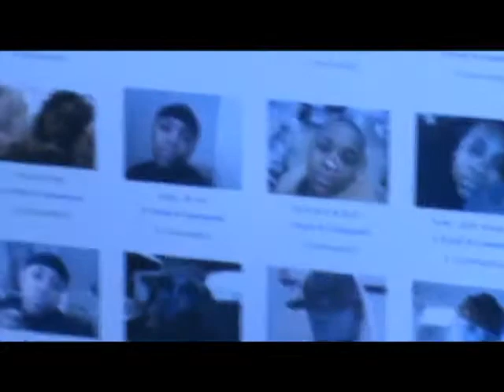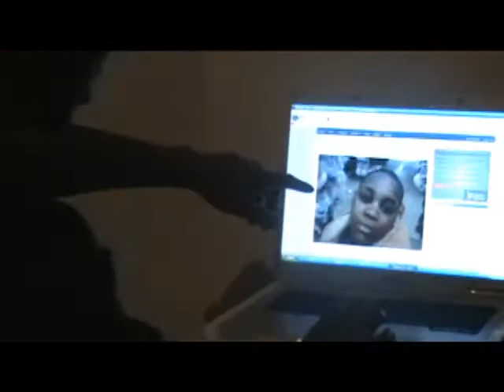W.B.T.V-MIKE MITTENS-RNO PRODUCTIONS (GIRL PROBLEMS)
METO METO WHAT UP!!

RNO PRODUCTIONS~

MYSPACE.COM/RNOBEATZ